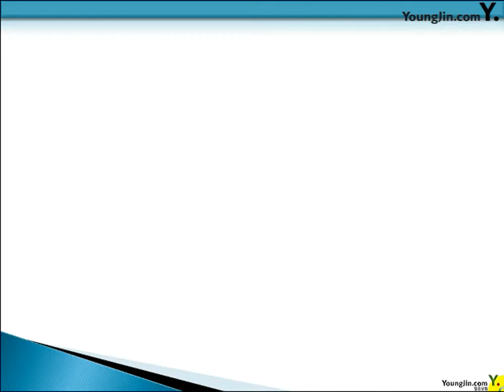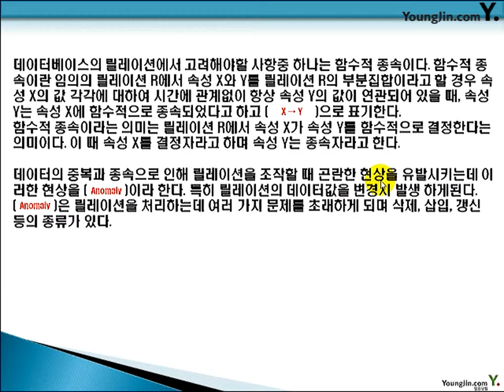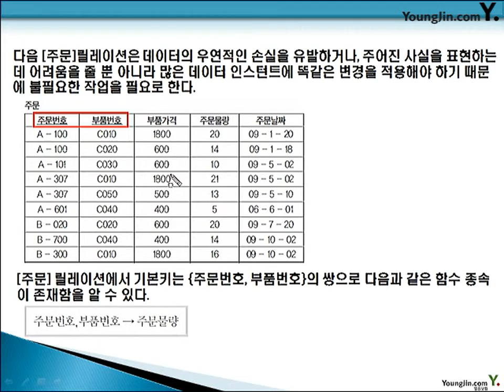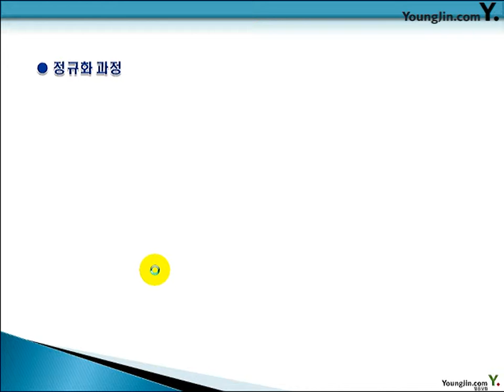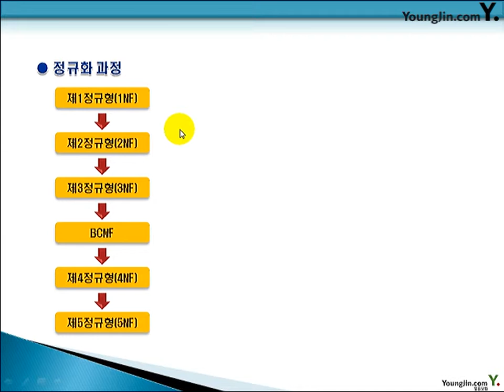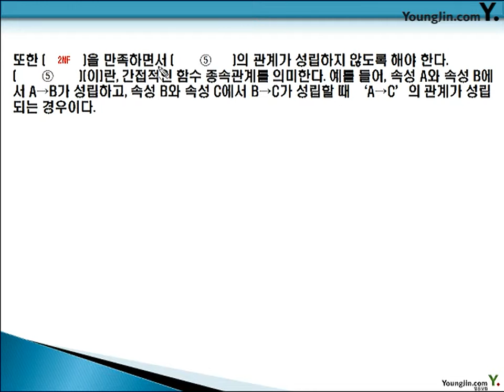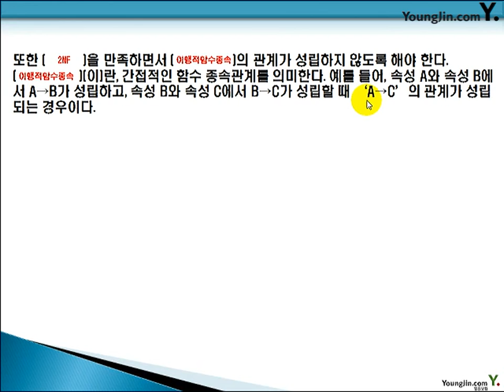데이터베이스 2012-3